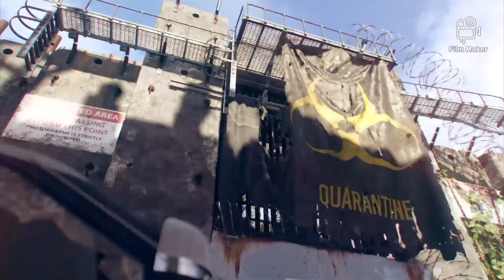THE DIVISION 2 GAME PRELUDE